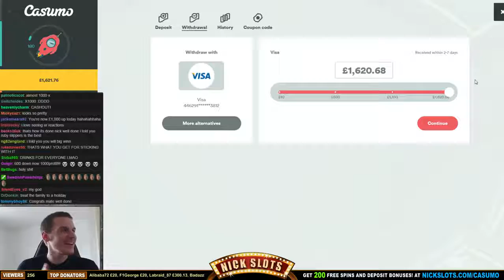INSANE WIN On Ruby Slippers £1,50 Bet